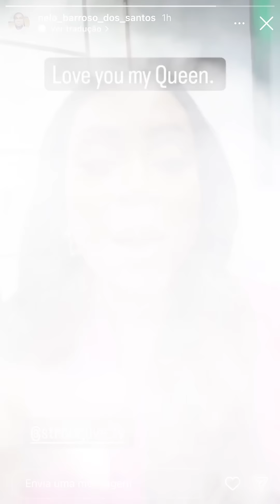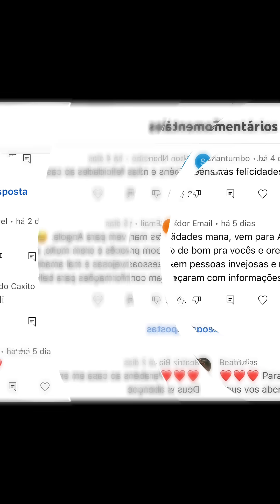Lizha James e Nelo dos Santos trocam MIMOS nas REDES SOCIAS !!!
A Lizha e o Nelo vem demonstrando o amor que sentem um pelo outro e desta vez demonstraram no Instagram.
Mesmo estando distante um do outro e recebendo muitas críticas por parte de alguns internautas eles não deixam de se mimar.